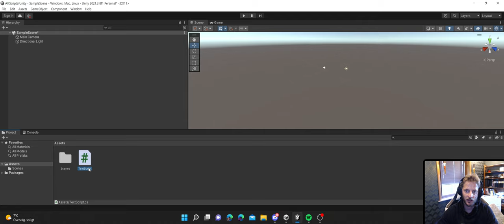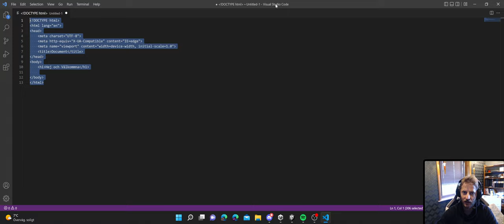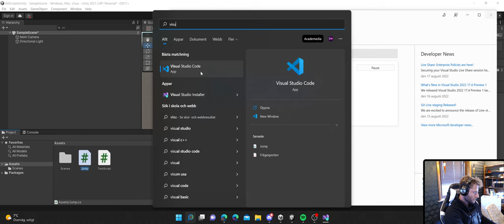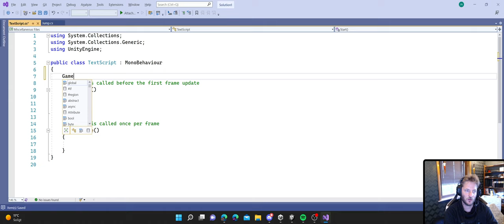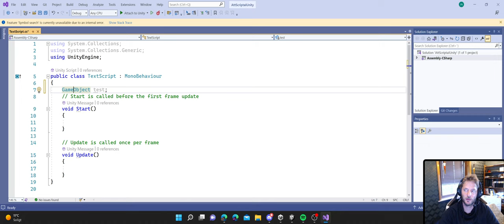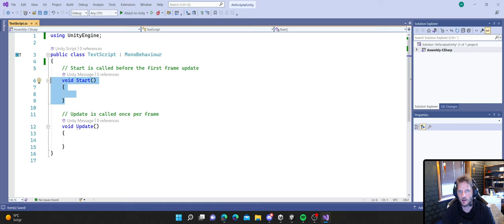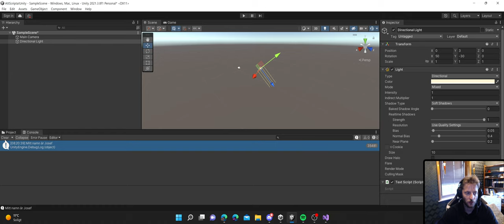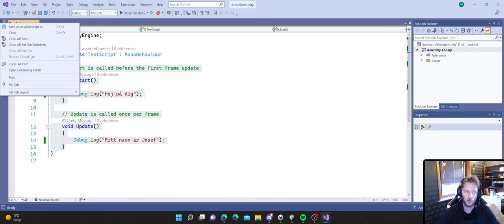Unity Uppgift 3 Skapa ert första Script skriva ut text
I denna video visar jag hur man sätter upp VisualStudio community till att fungera med Unity så att man lättare kan skriva kod till Unity. Jag visar även vanliga misstag som man bör vara medveten om. Och sedan visar jag hur man skriver lite kod för att skriva ut text och på sätt kan man bekräfta att ens Script körs.